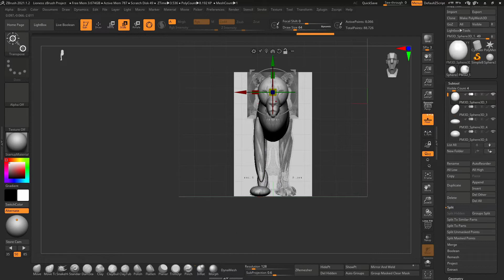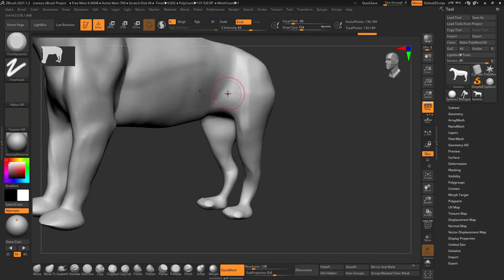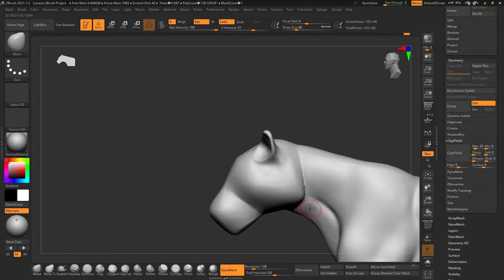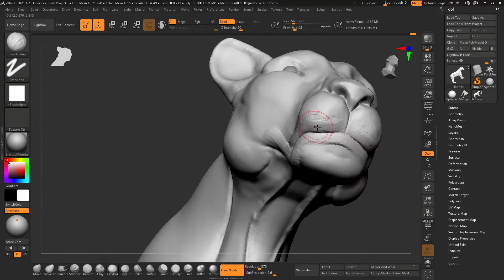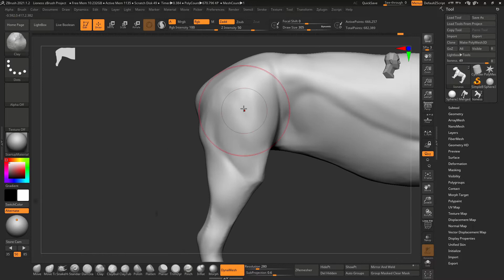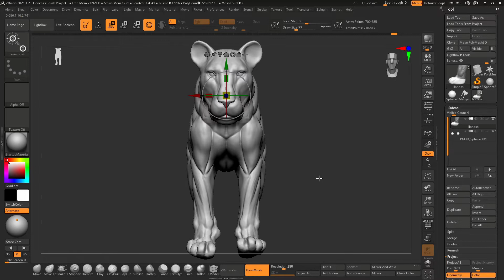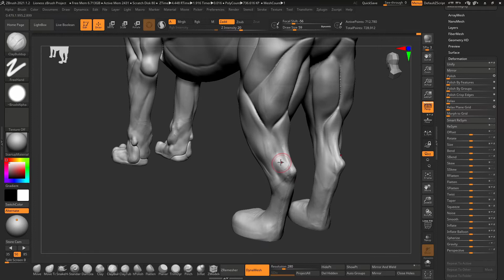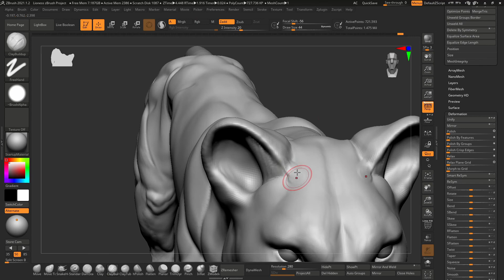Zbrush Time-Lapse | Lioness Sculpture Study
Another anatomy study in Zbrush. This time of a lioness.
This was the first project I worked on where it felt like I really understood the software. The final render was created in Blender/Eevee.